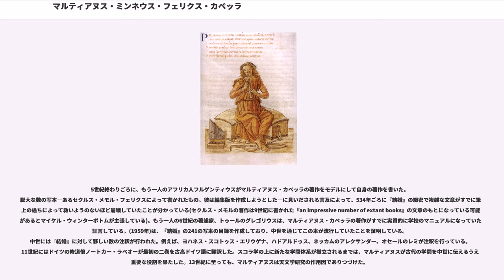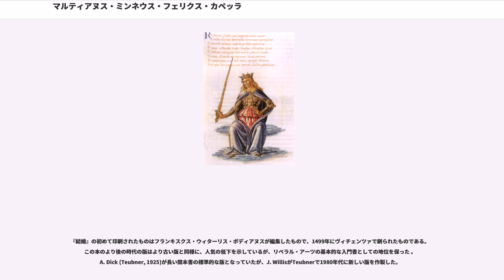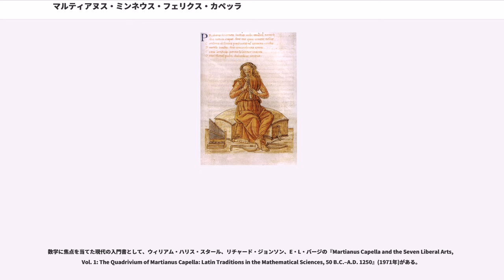マルティアヌス・ミンネウス・フェリクス・カペッラ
マルティアヌス・ミンネウス・フェリクス・カペッラ(羅:Martianus Minneus Felix Capella)は古代末期の異教徒の著述家で、初期中世の教育を構成した自由七科の体系を発展させた最初の人物の一人。マルティアヌス・カペッラと呼ばれることが多い。カッシオドルスによれば、彼はアプレイウスと同じくアフリカ属州マダウルス(現在のアルジェリアスーク・アフラース県に属する)の出身で、カルタゴで法学の教育を受けたともいわれる。

月に存在するクレーターのカペッラは彼にちなんで名づけられた。

マルティアヌスは5世紀に活動して、教育史、文献学史、科学史において基本的な文献である有名な著作『フィロロギアとメルクリウスの結婚について』を410年のアラリック1世によるローマ略奪 (410年)の前に書いた。このことは彼自身が言及しているために明らかである。一方、知られている限りでは429年のヴァンダル人による北アフリカ征服よりは前に書かれたようだ。修辞学教授のセクルス・メモル・フェリクスは「最も退廃した規範から」彼が働いていたという記録書の一巻(あるいは多くの写本の内に二巻)の末尾に記された彼の個人的な署名をローマで受け取っている。

『フィロロギアとメルクリウスの結婚について』(羅:De nuptiis Philologiae et Mercurii)は『七つの学科』(羅:De septem disciplinis)あるいは『サテュリコン』(羅:Satyricon)と呼ばれることもある百科事典的な作品で、散文と精緻な引喩を含む韻文とを混合した文体で書かれた趣向を凝らした教訓的なアレゴリーである。言い換えれば、マルクス・テレンティウス・ウァロのメニッポス風風刺と同じ文体で書かれたである、とも言える。また、本書の文体は、言葉数が多く、隠喩や一般的でない表現に満ちている、といったものである。本書は、5世紀のキリスト教化されて以降のローマ帝国から12世紀ルネサンスまでの公的機関での教育の表準的な形式が決まるうえで重要な役割を果たした。ここでいう形式には中世に知識を表現する手段としてアレゴリー(特に擬人化)が好んで使われたことが含まれ、自由七科を通じてそれは涵養された。

本書はその梗概にマルティアヌス・カペッラの生前のより狭くなった古典文化を包含しており、彼の息子に捧げられた。初めの二巻に含まれる枠物語は乙女フィロロギア(学問の擬人化、字義的には「言葉への愛」の意)に対するメルクリウス(知性あるいは利益の追求)の求婚と結婚を取り扱っている。物語の中でメルクリウスは「知恵」、「占い」、「魂」に反論され、文献学は神々、ムサイ、七美徳、カリスの庇護のもと不死となる。本書のタイトルは知的な利益の追求(メルクリウス)と文学を通じた学問(文献学)との寓話的な結合を指している。

結婚式の引き出物の中にはフィロロギアに奉仕することになる七人のメイドがいた。彼女らは自由七科、つまり、文法学(子供の文法的な誤りを切り取るナイフを持った老女)、弁証術、修辞学(詞藻で飾られたドレスを着て論敵を攻撃する方法で武装した背の高い女性)、幾何学、算術、天文学、音楽を象徴している。これらの象徴は記憶術の象徴のやり方によく合致しているとフランセス・イェイツは指摘している。自由七科の各科を紹介するとともに、彼女は自分の考える学問の原理を持ち出し、それによって自由七科の総括を行う。他の二つの技芸、つまり建築学と医学は饗宴で登場するが、これらは地上の物事を扱う学問なので、天上の神的な存在の集会では沈黙を保つことになっていた。

本書の各巻はより古い著述家の作品の梗概もしくは抜粋となっている。主題の論じ方はウァロの『原理』、さらにはウァロの行った建築学と医学に対する言及にまで遡る伝統に則ったものになっている。マルティアヌス・カペッラの時代にはこの論じ方は知能が高い奴隷たちが技術的な物事に対して使うものであって、身分の高い物たちが使う論じ方ではなかった。古典時代のローマのカリキュラムは―主にマルティアヌス・カペッラの著書を通じて―中世にも存続しており、キリスト教によって多少は修正されたものの大きな変更がなされることはなかった。詩の部分は全体として正しく、古典的に構成されており、ウァロのものの焼き直しであった。
第八巻では修正天動説について述べられている。その説では地球は宇宙の中心で静止しておりその周囲を月、太陽、三つの惑星と恒星が地球の...